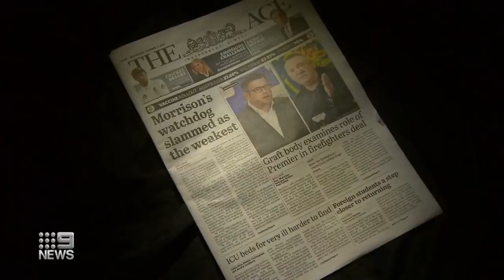Victorian Premier rejects calls to stand down over anti-corruption investigation | 9 News Australia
Victorian Premier Daniel Andrews has rejected calls stand down after being grilled over an anti-corruption investigation into Victoria's fire service.